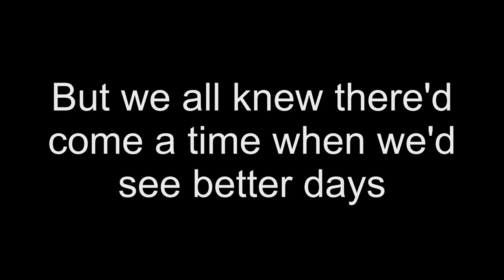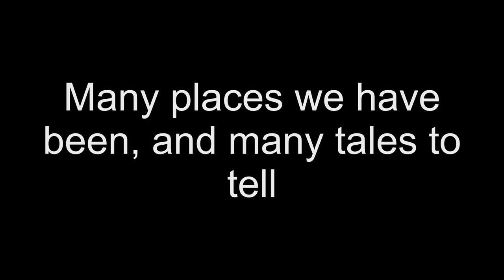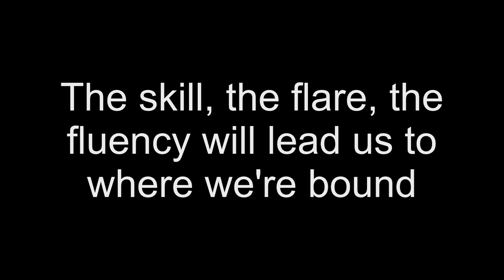Swansea City FC - Take me to the Vetch Field (Roger Evans) | LYRICS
The famous Swansea City song by Roger Evans.
With lyrics in Full HD (1080p)